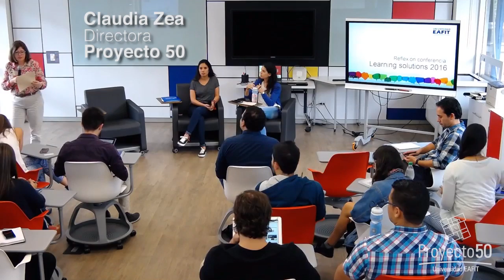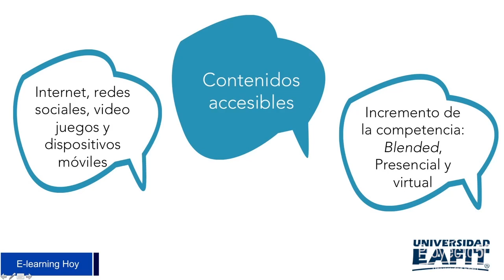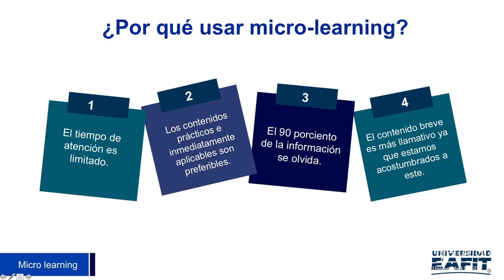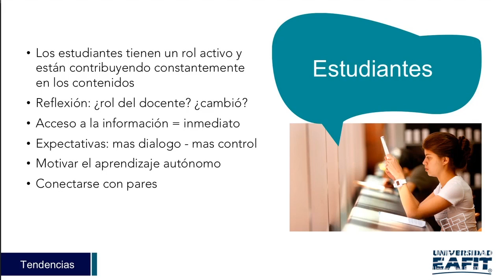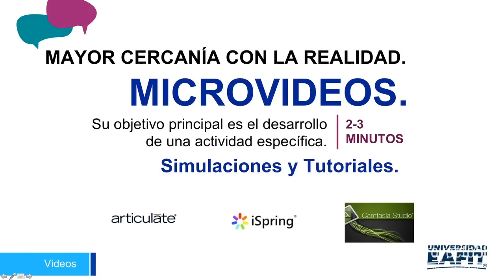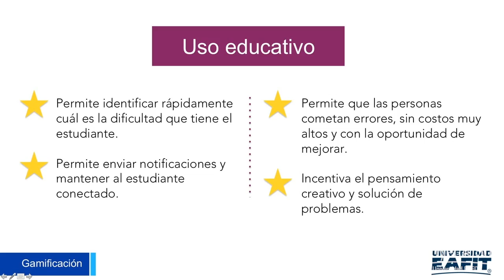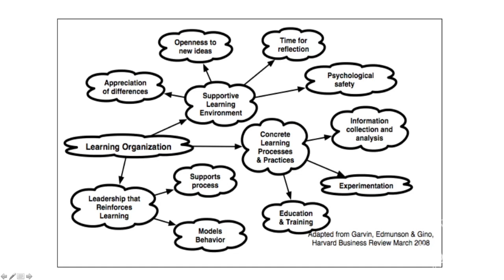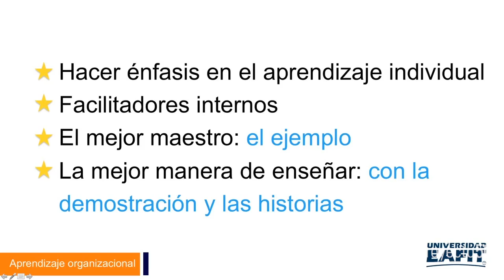Learning Solutions 2016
Conversatorio: Reflexiones Conferencia Learning Solutions 2016
Orientado por: Luis Fernando Rendón Cortés, Marcela Maya Cubillos y Marcela Pastrana Acosta.

Hoy en día los profesionales encargados de la  formación y desarrollo de contenidos educativos se encuentran bajo una creciente demanda para ofrecer soluciones innovadoras, que no solo motiven a sus estudiantes sino que también permitan una mayor retención de los conocimientos. LearningSolutions, es un espacio para conectar a estas personas con sus pares y compartir experiencias y prácticas que funcionan, así mismo les permite conocer diferentes herramientas para el desarrollo ágil de recursos educativos.​